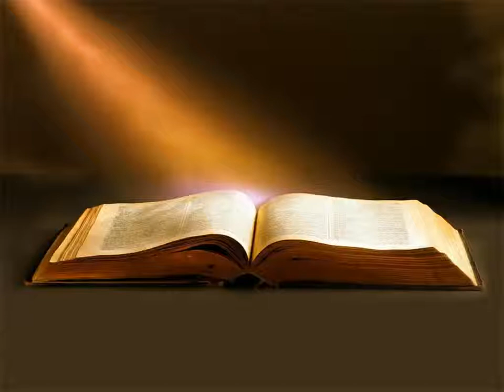Évangile de Luc Chapitre 14 - La Bible Version King James En Livre Audio Français